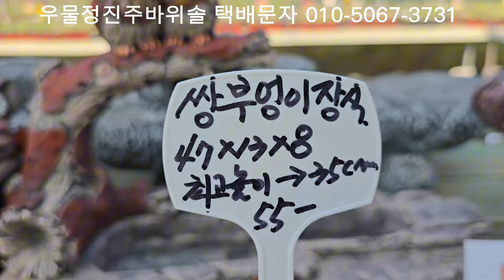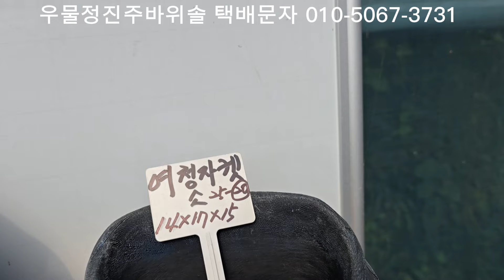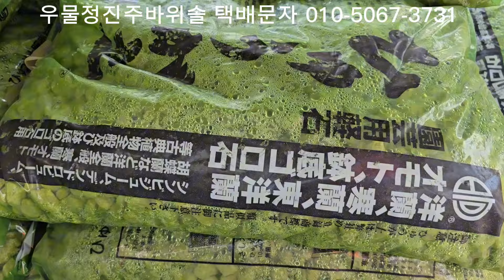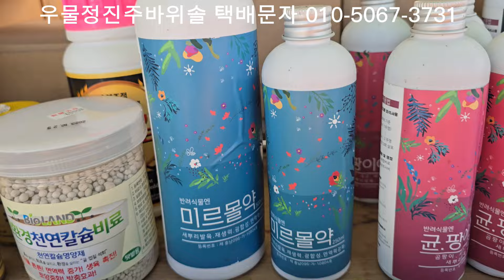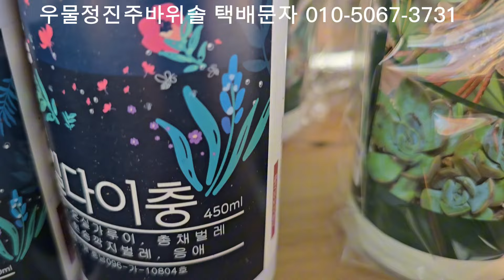이사가기전 화분 할인판매 또는 선물증정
이사가기전 바위솔 화분 할인판매